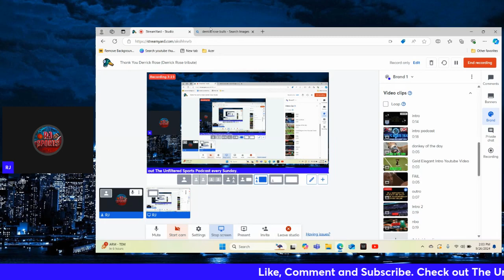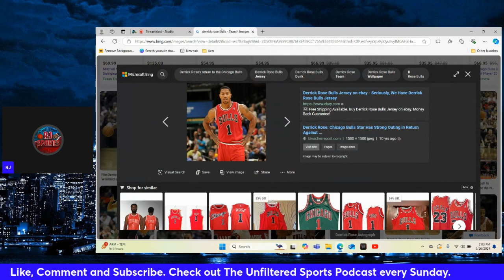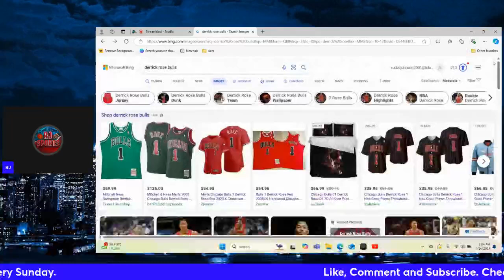Derrick Rose is done.... (Derrick Rose tribute)